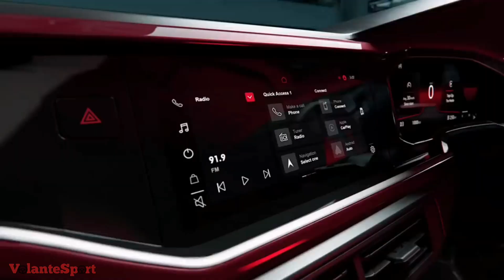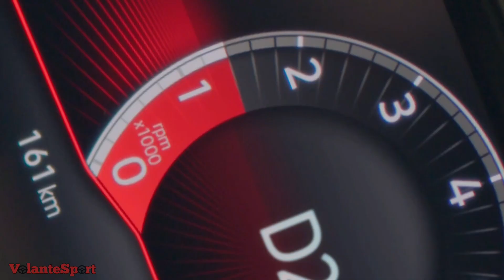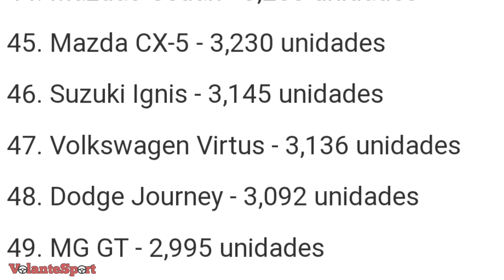NUEVO VOLSKWAGEN VIRTUS 2023 ¿ES UNA BUENA OPCIÓN? | OPINIÓN HONESTA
El nuevo Volkswagen Virtus ya esta aquí, con un rediseño de facias delanteras y parrilla nueva, mejor nivel de seguridad, pero la pregunta es ¿es una buena opción el  Volkswagen Virtus 2023? pues eso lo analizaremos y les daré mi opinión.

Saludos.😀